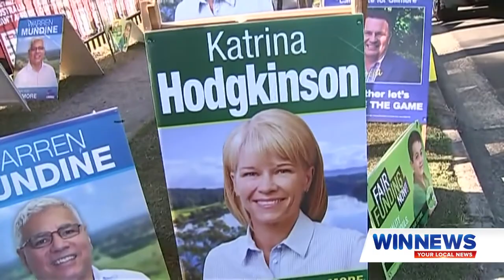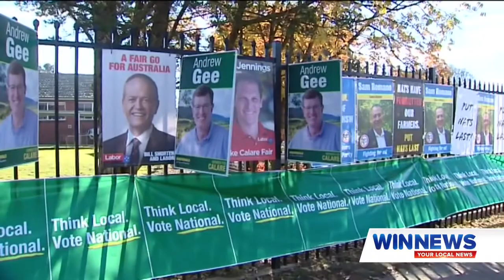WIN News - Southern NSW Federal Election Update #2 (18/5/2019)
With Jared Constable.